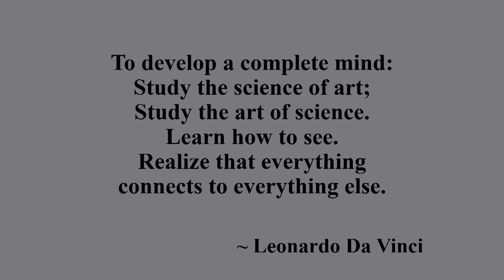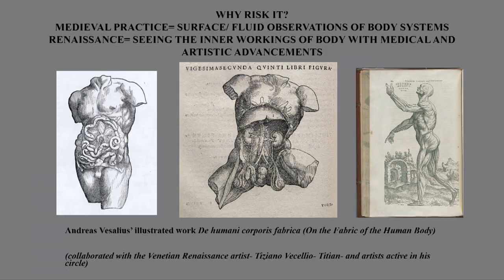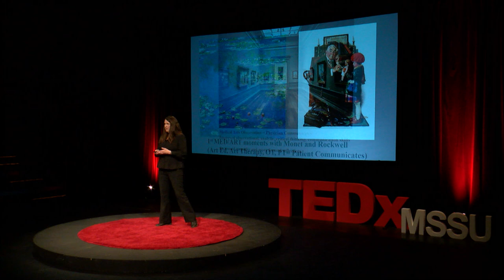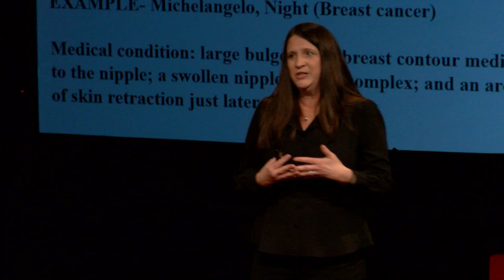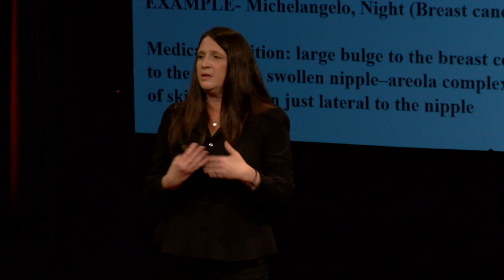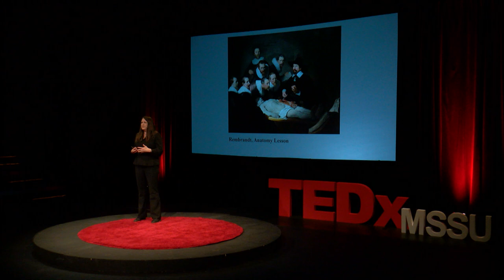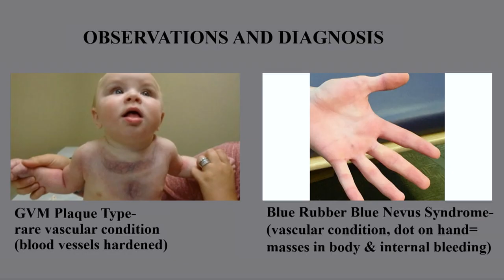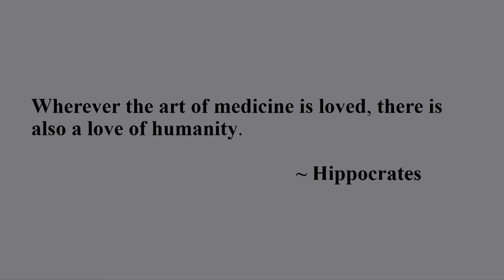Connection between medicine and art. | Christine Bentley | TEDxMSSU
The connection between medicine and art, specifically how the study of art history improves observational skills (and empathy) within those in the health science and medical fields. Medical Humanities is a growing field and taking an art history course such as MSSU's Medical Arts Observation course, and our Art and Anatomy course and trip, is a key element in the development of interpersonal skills within these young professionals. Ongoing research within my group of colleagues supports an emerging body of Medical Humanities research across the country, which has identified new ways of incorporating the medical humanities into medical/ health-based curriculums to tackle the long-standing problem of inequitable and underdeveloped observational skills from this humanist approach.  These studies show that medical programs which have incorporated visual arts analysis into their curricula have vastly improved the clinical observational skills of their graduates. Common themes that have emerged show that thoughtful visual arts observation promotes improved clinical analysis and diagnostic skills; increased cultural sensitivity, and improved communication skills with patients. Overall, according to this research, medical students participating in the study gained increased levels of empathy for their patients, especially those from minority backgrounds after taking medical arts observation courses.   This certainly aids in a greater sense of connectedness within communities across the country, but especially within our campus community through this interdisciplinary approach and our local community when our students begin working with patients across the region.  Dr. Christine Bentley is Professor of Art and Gallery Director at Missouri Southern State University. She has a PhD from Indiana University-Bloomington and Masters of Arts degree in Art History from the University of Notre Dame. Her primary area of specialization is 19th and 20th century European art, specifically German modernism. She has minor areas of specializations in Islamic and Renaissance art. Her current research focuses on the relationship between medicine and art and preservation challenges within small university collections. She has been awarded numerous grants to conduct research abroad and presents regularly at national conferences. Her approach to teaching art history is based on her belief that art exists as part of a larger cultural, social and political environment which often shapes the responses people have to artwork and its use within these environments. This talk was given at a TEDx event using the TED conference format but independently organized by a local community.